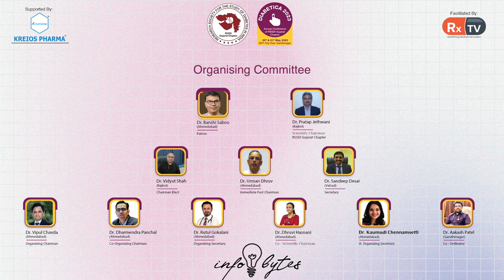Dr. Bhagirath Solanki provides feedback on Diabetica 2023 | Infobytes